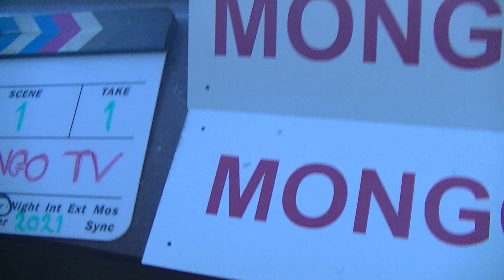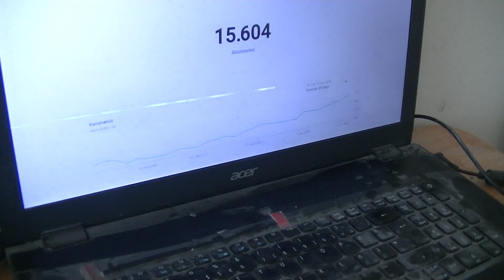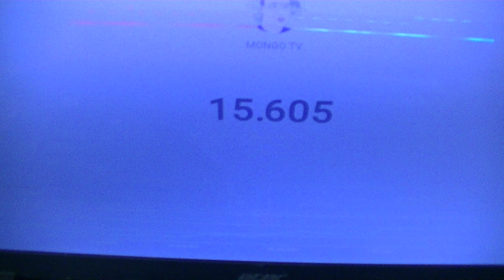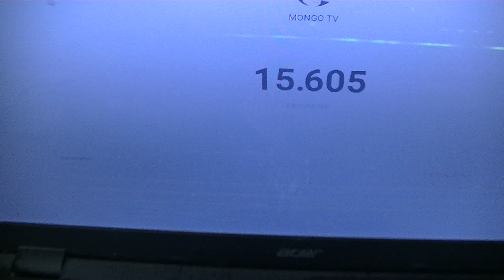MongoTV_8105 - Del 71 - LIVEOPTÆLLING AF SUBSCRIBER PÅ MONGO TV - 15.605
DEL 71 - God MANDAG og ny uge. Tak og velkommen til de sidste 100 nye subscriber :-) Så kom jeg lige over 15.600 subs. Men det er kun cirka 1 ny subscriber om dagen, de sidste 60 dage. Men 1 ny subscriber om dagen, eller 400 nye subs hver år, er jo bedre end ingenting :-) ? Så om mange år, som omkring år 2023 om 5 år, der kommer jeg måske lige op på over 20.000 subs ? Men nu har jeg optaget video til YouTube i snart 9 år, og upload over 35.000 video. Så er 16.000 subscriber ikke meget, og kun cirka 100.000 visninger hvert månexc, og YouTube penge imellem 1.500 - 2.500 kroner måned ? Jeg vil optage en ny video, hvis jeg kommer over de 15.700 subscriber, eller til Jul. Jeg vil også optage en video den 1.Januar 2024, med det antal subscriber, som jeg har der.